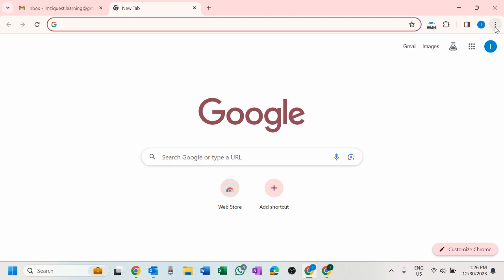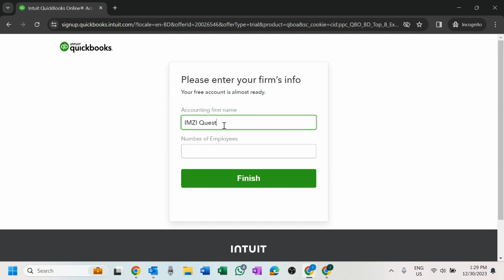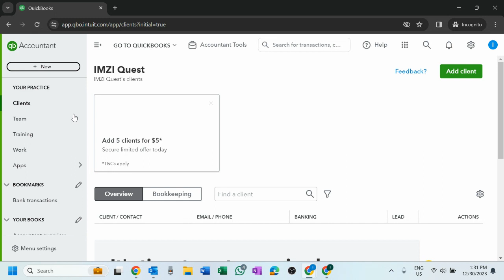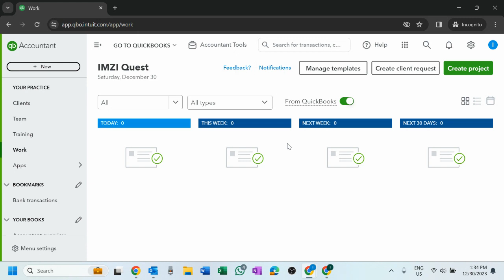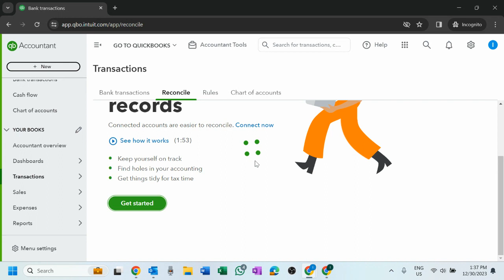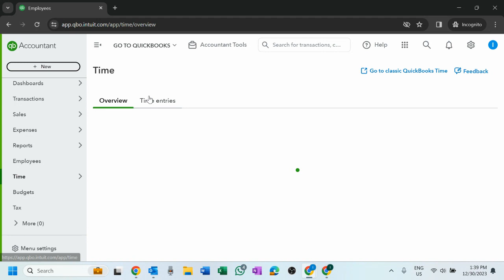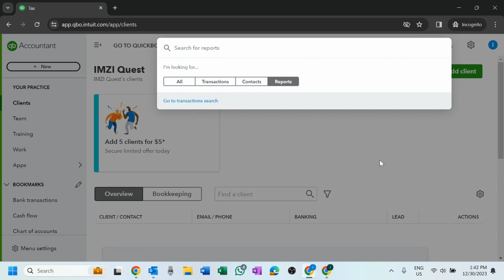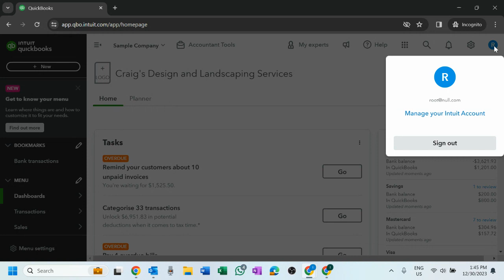QuickBooks Online Complete Course | Module 1 | Opening Account in BD Accountant Version I Bangla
🌟 Welcome to IMZI Quest - Unraveling QuickBooks Online Accountant Version for Bangladesh! 🌐💼

Embark on a digital expedition with IMZI Quest as we delve into the dynamic world of accounting excellence tailored for Bangladesh. Join us for an exclusive overview of QuickBooks Online Accountant Version, your passport to streamlined financial management in the digital age.

📊 Discover the Power of QuickBooks:
Unlock the potential of QuickBooks Online Accountant Version as we navigate through its innovative features and functionalities. From seamless company setup to intuitive client management, witness firsthand how this platform revolutionizes accounting practices.

🔍 Bangladesh-Centric Configuration:
Tailored to the unique needs of businesses in Bangladesh, learn how QuickBooks adapts to local accounting standards, ensuring accuracy and compliance. Dive into the creation and customization of the Chart of Accounts, designed to align seamlessly with Bangladesh's financial landscape.

🚀 Effortless Collaboration and Multi-User Access:
Explore the collaborative features that make teamwork a breeze. From client collaboration to managing user permissions, QuickBooks Online Accountant empowers you to work seamlessly with clients and team members, fostering a new era of efficient collaboration.

💼 Invoicing, Expenses, and Financial Reporting:
Witness the transformation of invoicing and expense management. Craft professional invoices, categorize expenses effortlessly, and gain insights into business performance through powerful financial reporting tools.

🌐 Anytime, Anywhere Access:
QuickBooks Online Accountant offers the flexibility to manage your accounts from anywhere, at any time. Learn how this online platform provides unparalleled accessibility, keeping you connected to your financial data 24/7.

🎓 Educational Insights and Pro Tips:
IMZI Quest goes beyond the basics, offering educational insights and pro tips to enhance your QuickBooks experience.

Whether you're a seasoned accountant or just starting your financial quest, QuickBooks Online Accountant Version awaits – tailored for Bangladesh, explored by IMZI Quest!

🌐💡 Immerse Yourself in Accounting Brilliance - IMZI Quest and QuickBooks: Uniting Curiosity and Efficiency! 💡🌟